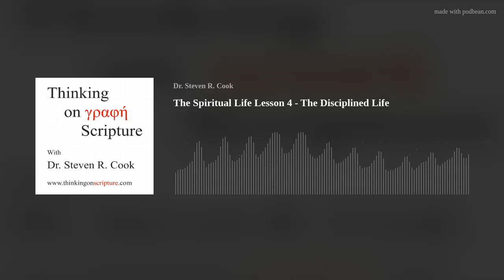The Spiritual Life Lesson 4 - The Disciplined Life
I define spirituality as: The life the Christian experiences when properly living in dependence upon the Holy Spirit and walking according to Scripture. Spirituality assumes regeneration, as one cannot be spiritual without being born again to new life through God the Holy Spirit (John 3:3; 1 Pet 1:3, 23). This new spiritual birth—or regeneration—occurs at the moment of faith in Christ, when one believes in Jesus as Savior (John 3:15-16; 6:40; 20:31; Acts 4:12; 16:31). Once they are born again, their spiritual life will advance in proportion to their intake of Scripture and their willingness to apply it as the Holy Spirit directs. Since we cannot live what we do not know, it’s necessary to learn God’s Word in order to live His will. A Christian who consistently studies and applies God’s Word will reach spiritual maturity more quickly than one who studies little. Christians who are ignorant of God’s Word, or unwilling to obey it, will default to human viewpoint thinking, emotion, or experience as the rule for life. Consequently, immature Christians may define spirituality by non-biblical terms or by their feelings at any given moment. This humanistic and emotional metric will inevitably lead to uncertainty, instability, and inconsistency in their walk with the Lord due to incorrect thoughts and vacillating emotions. God wants our thinking to be properly calibrated according to His Word (Psa 1:2-3; 2 Tim 2:15; 3:16-17; 1 Pet 2:2), and to live by faith (2 Cor 5:7; Heb 10:38; 11:6), which eventually yields fruit (Gal 5:22-23) and a stable Christian life (Psa 119:165; Isa 26:3; Phil 4:6-7; Col 3:16; 2 Tim 1:7). But time is a key ingredient for the Christian to reach spiritual maturity. Charles Ryrie states:
"Christian maturity is the growth which the Holy Spirit produces over a period of time in the believer. To be sure, the same amount of time is not required for each individual, but some time is necessary for all. It is not the time itself which is determinative of maturity; rather it is the progress made and growth achieved which is all-important."[1]
     As the Christian learns and lives God’s Word by faith and yields to the Spirit’s guiding, there will be a gradual transformation of character that will be seen in one’s thoughts, values, words, and actions as they pertain to family, friends, work, finances, and social life. Wendell Johnston states:
"People who are spiritual do certain things as well as refrain from some things. They will express love to God without reservation and will love others in the body of Christ. They will even show love and graciousness to their enemies (Rom 12:9, 20–21). Spiritual people seek to live according to the principles set forth in Scripture and desire to study the Word of God and put into practice what it says (2 Tim 2:15; 3:14–17; Heb 4:12; 5:11–14; 1 Pet 2:2). They will seek to worship God individually and with other believers (Heb 10:22–25). Spirituality will be expressed by proper conduct in the home (Eph 5:22–6:4; 1 Pet 3:3–7), and people who are spiritual will lead Christlike lives in society and will respect civil authority (1 Pet 2:13–17). They will live godly lives even in a hostile environment (1 Pet 3:13–17)."[2]
     Furthermore, there is always opposition to spiritual growth, for we live in a fallen world and are confronted with many obstacles and distractions that seek to push or pull us away from God. Though constant distractions are all around us, we move forward by “destroying speculations and every lofty thing raised up against the knowledge of God, and are taking every thought captive to the obedience of Christ” (2 Cor 10:5). Bringing our thoughts into captivity means focusing our minds on God and His Word (Psa 1:1-2; Isa 26:3; Prov 3:5-6; Col 3:1-2), and not allowing our thoughts to be bogged down and trapped with the cares of this world (Matt 6:25-34). This requires discipline.
Spiritual Discipline
     Spiritual maturity is the product of a disciplined life that is consciously and intentionally surrendered to God on a moment-by-moment basis. Discipline is doing what we ought to do, whether we want to do it or not, because it’s right. Christian discipline is living as God wants us to live, as obedient-to-the-Word believers who walk by faith and not feelings. The proper Christian life glorifies the Lord, edifies others, and creates in us a personal sense of destiny that is connected with the God who called us into service. As we advance in our walk with the Lord, spiritual maturity is an important target, and this requires discipline of mind and will.
     Paul, when writing to his young friend, Timothy, says, “discipline yourself for the purpose of godliness” (1 Tim 4:7). Paul does not deny the benefit of bodily discipline, but, when compared to godly discipline, says it “is only of little profit” (1 Tim 4:8a). Godliness translates